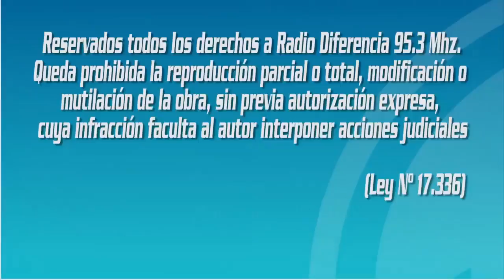Entrevista en Hora Trece - Campaña "Tolerancia cero a la basura, Sí al reciclaje"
Comite por un Paillaco limpio, lanza campaña "Tolerancia cero a la basura si al reciclaje" en villas del sector norte de la comuna